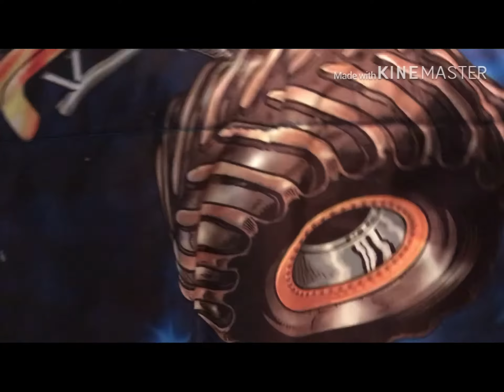Sonic The Hedgehog Movie In Plush Part 2